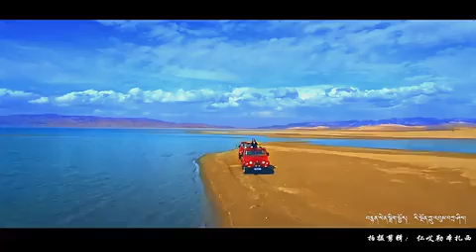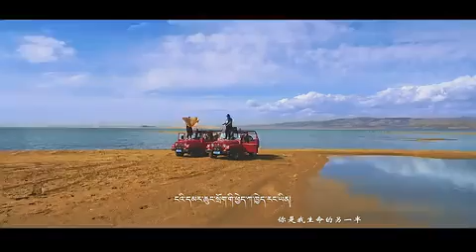༼༼ ཕ་ཡུལ་བོད༽༽ ཁྱོད་རྣམས་ལ་ཕུལ།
Tashi Delek 💟